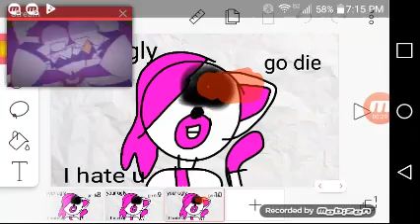Hot milk meme